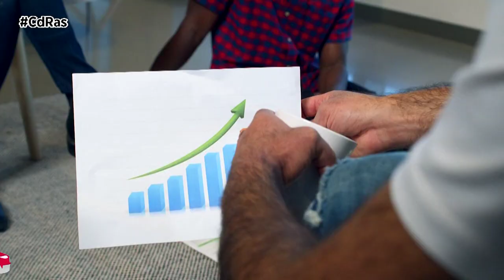SUBEN MATRICULACIONES RENTING | By CdRas